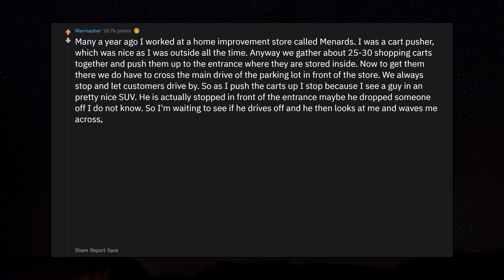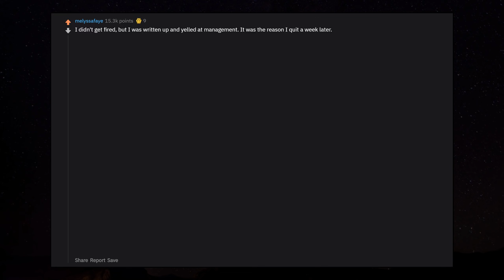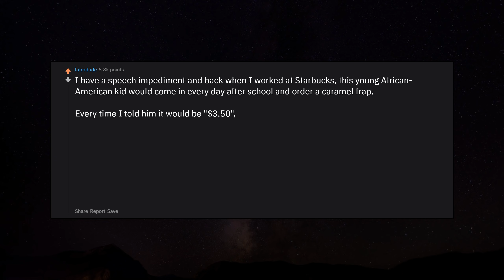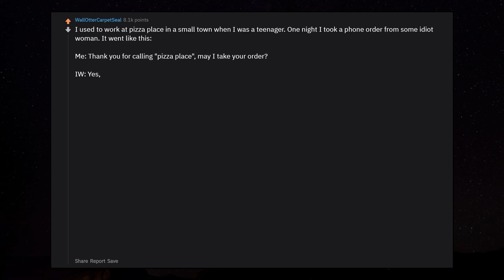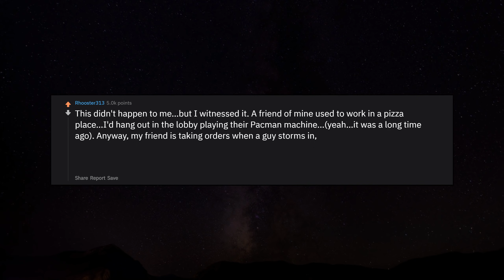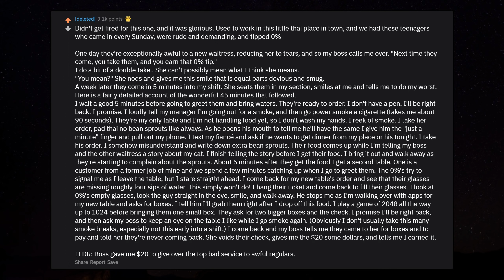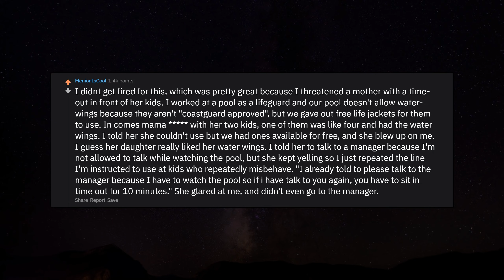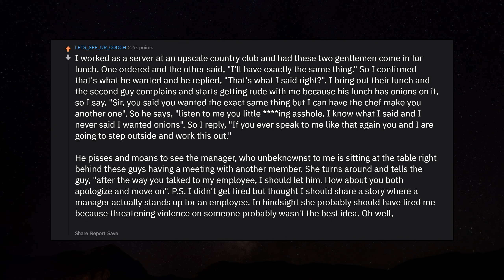People Who Got Fired After Roasting A Customer, Story? r/AskReddit Reddit Stories | Top Posts